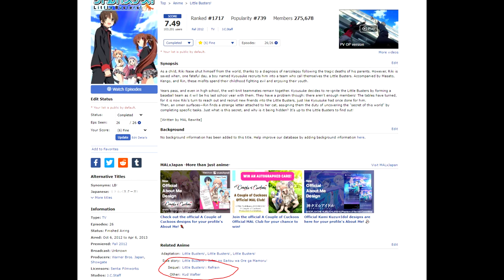Anime Review: Little Busters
Rising Sun Reviews checks out the anime Little Busters and it's second season, Little Busters Refrain, and gives reactions and impressions on the anime. It is a Key Visual Novel Adaptation filled with comedy, emotions, and baseball. Yep, this one is fun.

:mag_right:Hello my name is Rising Sun Reviews and I am an anime oriented channel which gives review and analysis of anime that interests me If you're a fan of Japanese culture, or just the newest anime or even an old 90's that I think is cool, this channel will be one for you. I also strongly encourage comments, criticism and discussion for my videos. So if there is anything you want to tell me, or just want to let me or other know, then please comment.